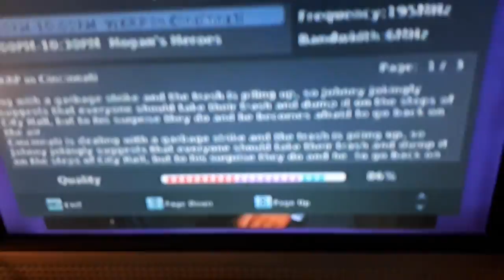decent sounding TV speakers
Going through my antenna channels and landed on WKRP in Cincinnati